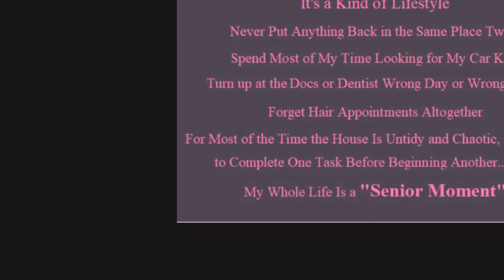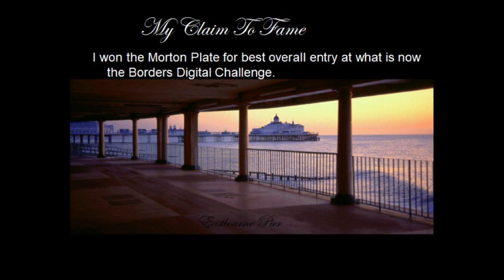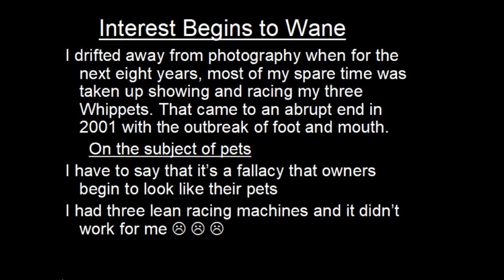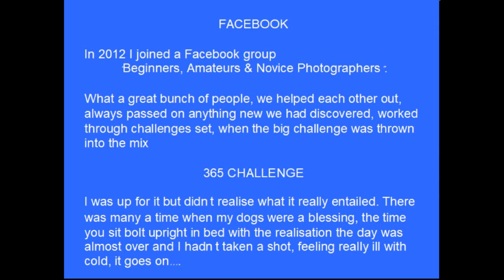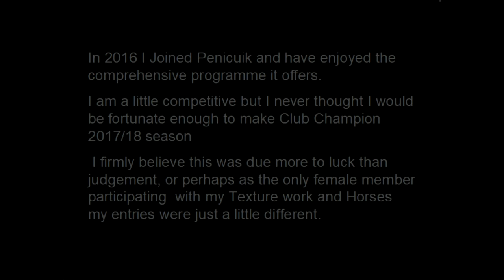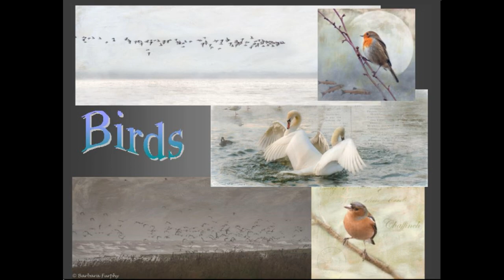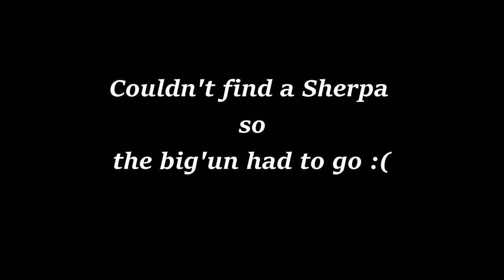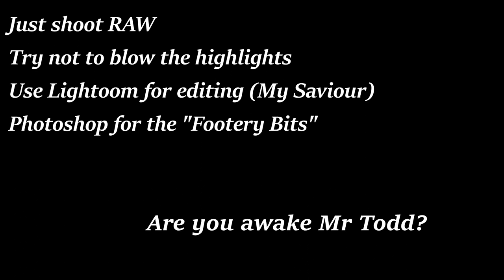A Head Full of Feathers